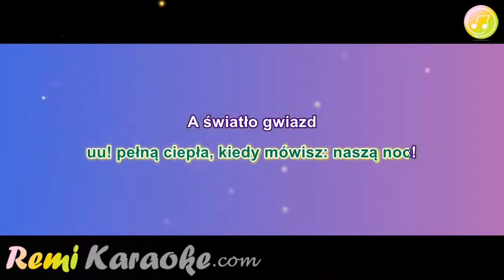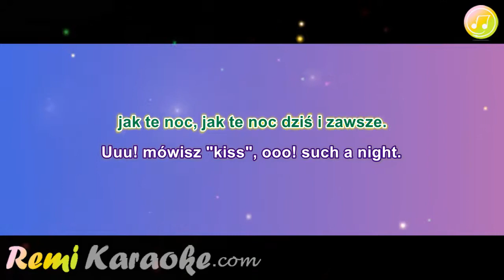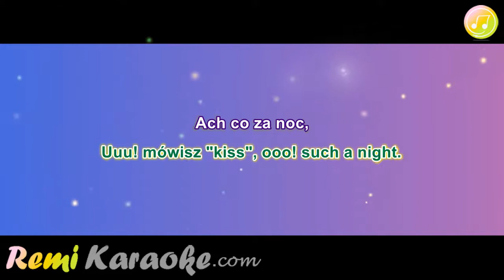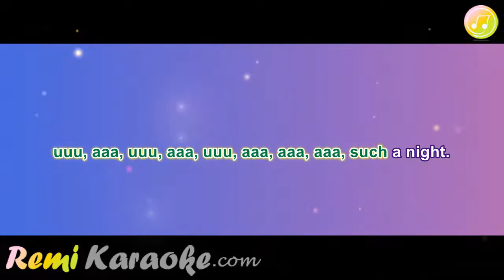Krzysztof Krawczyk - Co za noc (karaoke - RemiKaraoke.com)